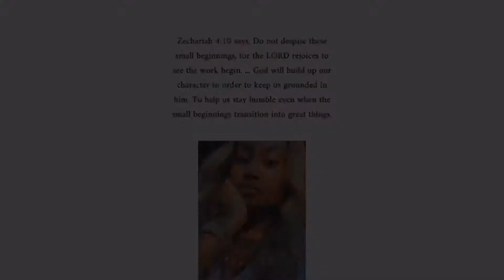✨💋Tik Tok Compilation Pt 2 (Quarantine Edition)✨💋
Since we been in quarantine, I’ve been working on growing my channel.  Here’s a little a video of me doing my make up, to do absolutely nothing but make tik toks! Enjoy 😉

Eyes lashes: from @E’lluringbeautybar
Hair: 16 inch frontal 22,22,24 in bundles

Device used: iPhone Max Pro

Software: premiere pro
Apps: canvas

*Don't own rights to any music*